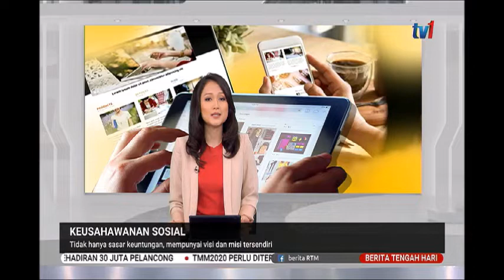1 JAN 2020-N1-KEUSAHAWAN SOSIAL-TIDAK HANYA SASAR KEUNTUNGAN PUNYAI VISI & MISI TERSENDIRI